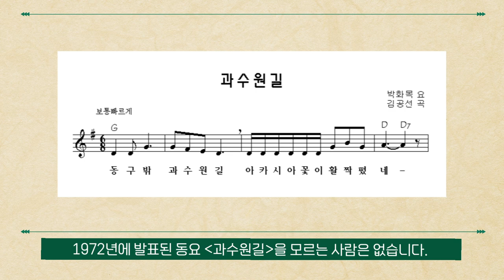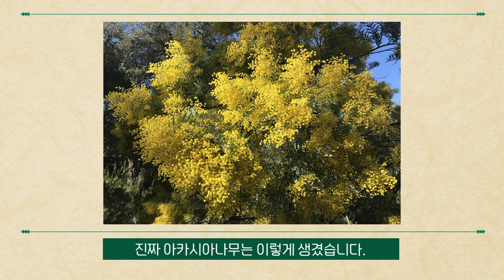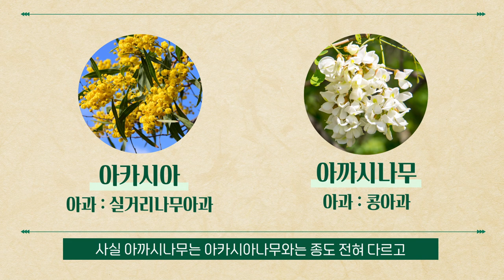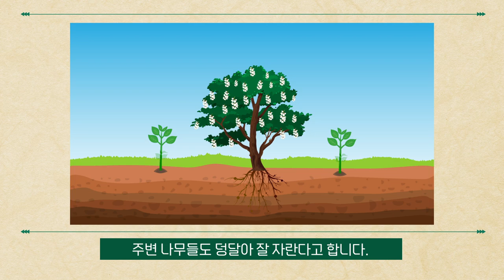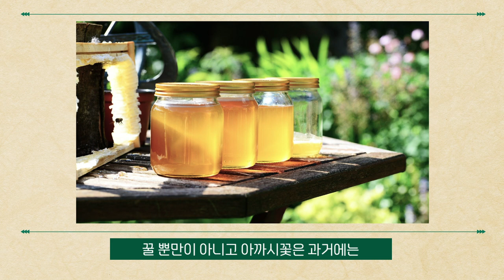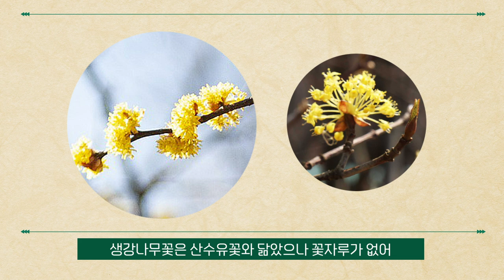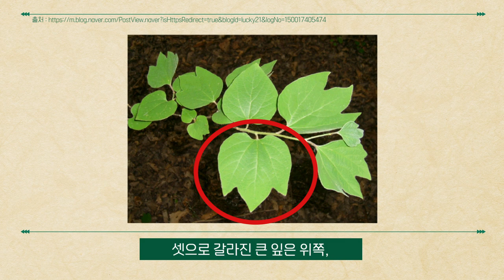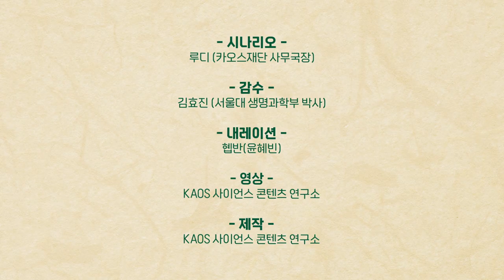[술술과학] 아까시 나무 vs 아카시아 나무🌼_식물 EP.09 (식물의 시간#5)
🌼식물 술술과학🌼
▶아까시 나무 vs 아카시아 나무